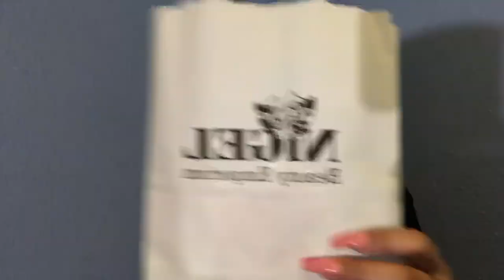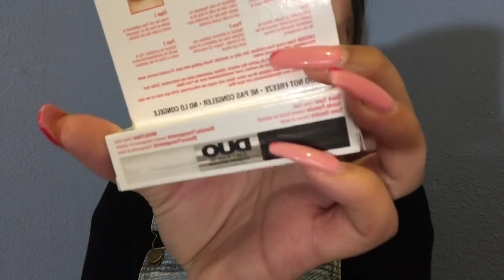IMATS LA 2020 | Haul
Hello welcome back this videos all about IMATS 2020

IG~ @belltaa
Twitter~ @estradaaisabel